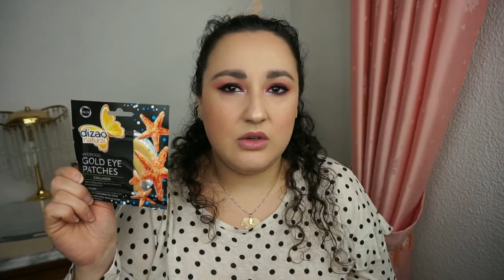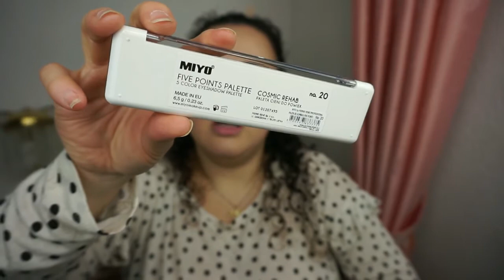HAUL Maquillalia | REBAJAS | Noelia Talero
PRODUCTOS MENCIONADOS:
-Paleta de pigmentos prensados All I Want Corazona Conmdemiriam
-Gel de ducha 2 en 1 Urban Swing Byphasse Hombre
-Polvo fijador mate All day compact powder fixing Hean
-Gel para cejas High brow gel Good Vibes Makeup Revolution